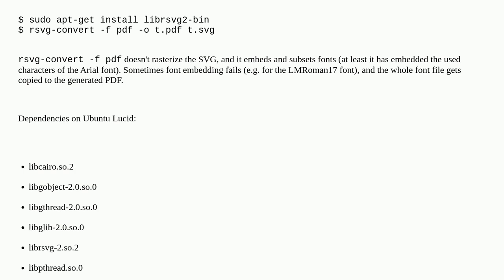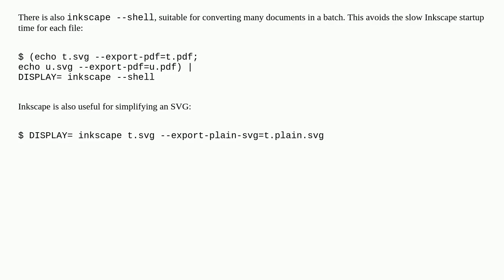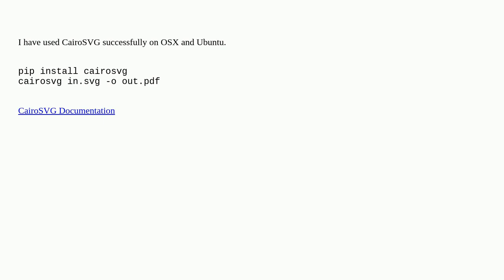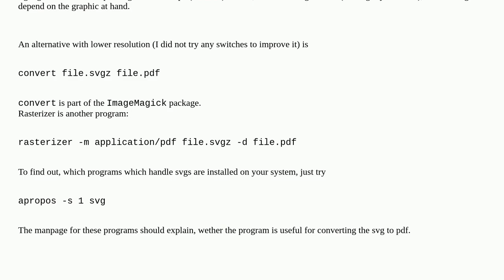How do I convert an SVG to a PDF on Linux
A special thanks goes out to the awesome community

  svg png conversion